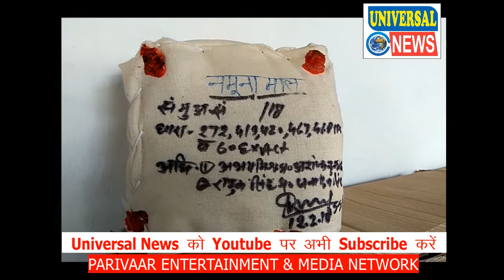देवरिया में शराब के तस्कर गिरफ्तार | Universal News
वैध शराब के विरुद्ध चलाए जा रहे अभियान में कोतवाली के वरिष्ठ उप निरीक्षक  व आबकारी विभाग की टीम द्वारा मुखबिर की सूचना पर देवरिया के राघवापुर के पास धनोवती चौराहे पर इस्थित अभय मिश्रा के मकान में रखी हुई थी अवैध अंग्रेजी शराब व्हिस्की 180 पेटी तथा 8640 cc देसी शराब की बरामद हुए जिस की मार्केट कीमत 12लाख रुपए आकलन किया जा रहा है जिसमें 2 लोगों की गिरफ्तारी किया गया है इनसे पूछताछ पर पता चला कि यह पूरा शराब बिहार सप्लाई करने के लिए लाया गया था !
वह मुजरिम एक अभय मिश्रा दूसरा राहुल सिंह बताया जा रहा है दोनों देवरिया जनपद के रहने वाले हैं इन्हें गिरफ्तार कर देवरिया जनपद जेल पर भेज दिया गया।